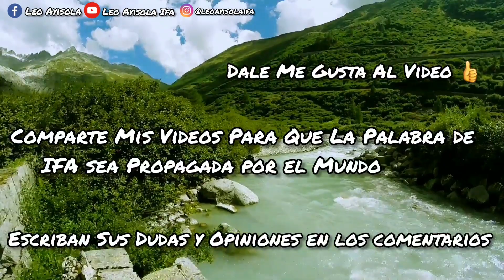Religión Yoruba , Religión Afrocubana , Santeria Cubana , Preguntas Y Respuestas de La Comunidad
👉 Comparte Mis Videos Para Que La Palabra de Ifa sea Exparcida Por el Mundo y Juntos Ayudemos a la Expansión de La Osha Y IFA *

Siganme en Mi Instagram : 👉 @leoayisolaifa

Canal de Youtube de Mi Esposa: 👉 Obadele Oni Shango

👉 Dejen Sus Dudas y Opiniones en Los Comentarios .

Ibboru Ibboya Ibosheshe
Moforibale La Osha
Moforibale Ifa
Ashe Ibboru